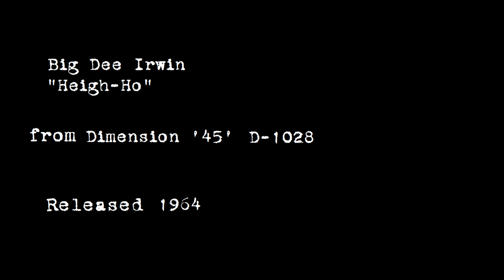Big Dee Irwin - "Heigh-Ho" 1964 MONO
Big Dee Irwin (with Vicki Haseman and The Breakaways) sings "Heigh-Ho," released as Dimension '45' D-1028 in 1964.